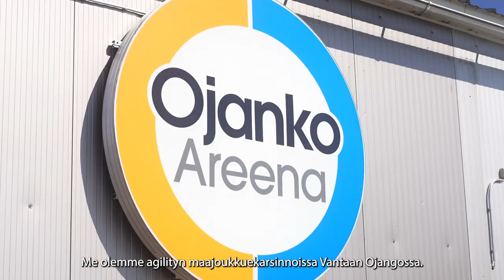Agilityliitto | Veikkaus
Category
Sports